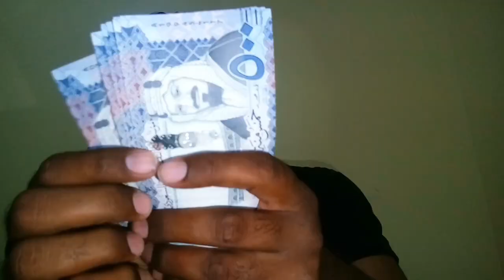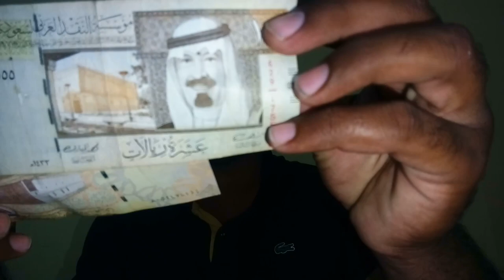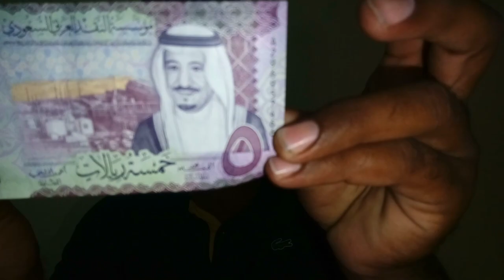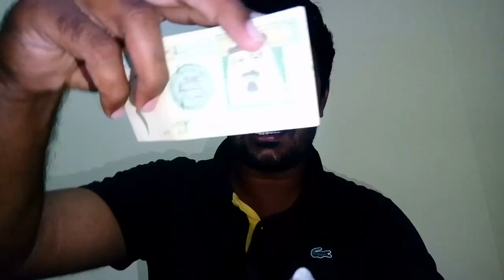Saudi Arabia All Currency Note, Saudi Riyal Rate in Pakistan,